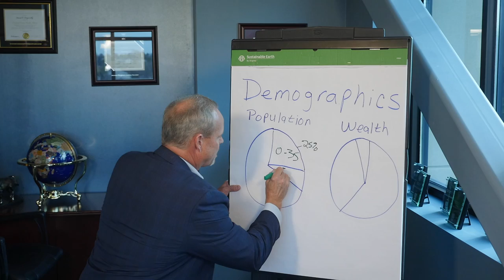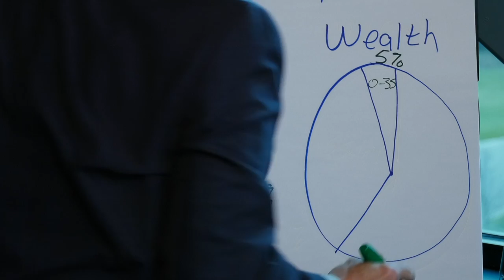Demographics and Wealth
Dan Langworthy discusses current demographics and wealth of generations.